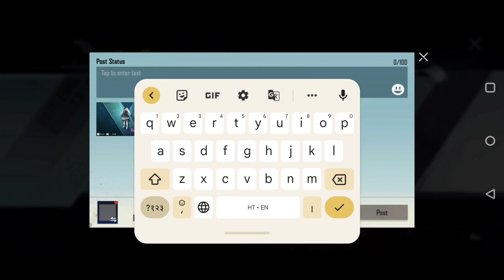CLASSIC CAREAT OPPINING ME SB KUCH MIL GYA BUS BGMI KE M24 CHOD KE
Hello Guys how are you please Saport me help 10K An 6 Royal pass giveaway

📛 Name Virendra Chaudhary

Age 31

 Address Gorakhpur

 🎮  Gamers

Today I am streaming bgmi. Other popular games:
PUBG Mobile
Among Us
Call of Duty Mobile
Fall Guys
Fortnite
Roblox
Minecraft